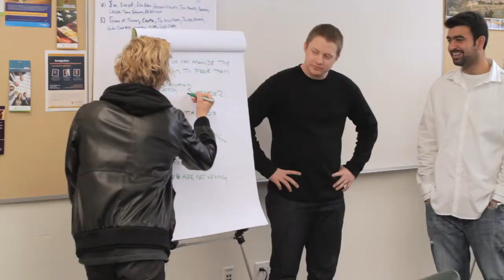Business and Leadership Program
Dr. Mike Patterson discusses the Business and Leadership Adult Degree Program at Concordia University Irvine and how the program allows adults to learn in an efficient community that will help them reach their goals.